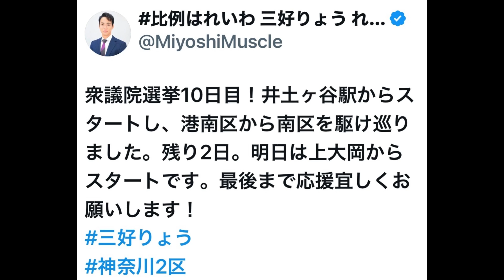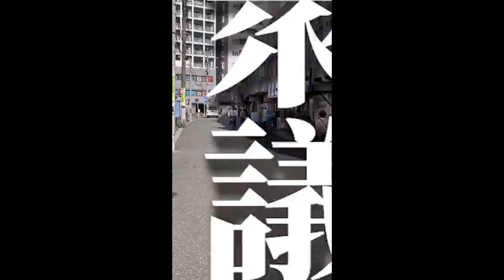三好りょう 神奈川２区が変われば日本が変わる‼️ 神奈川２区は三好りょう 比例はれいわ